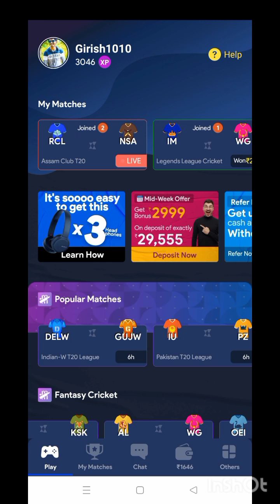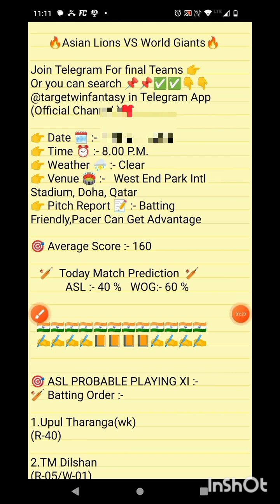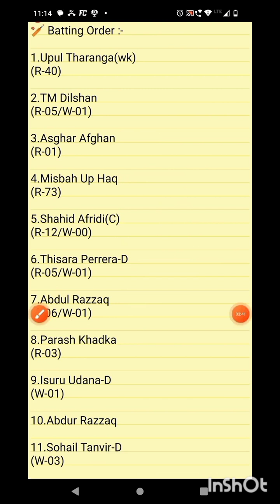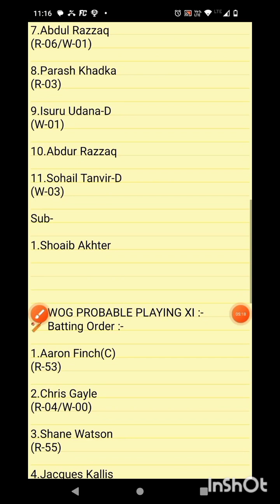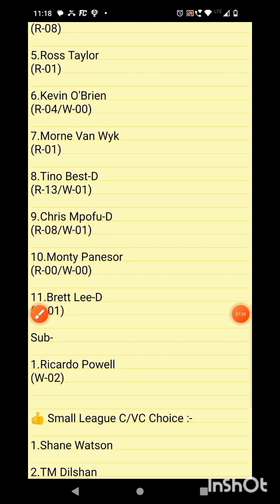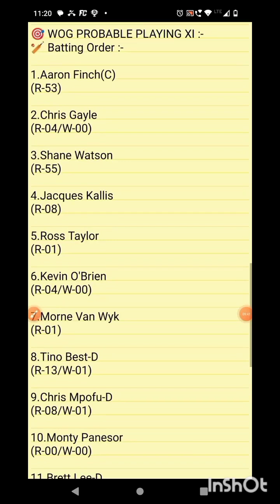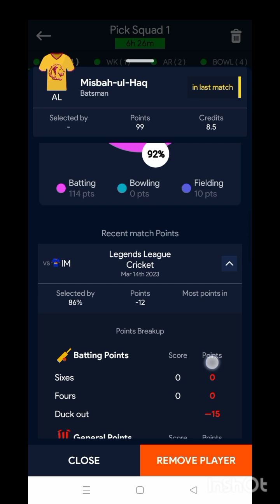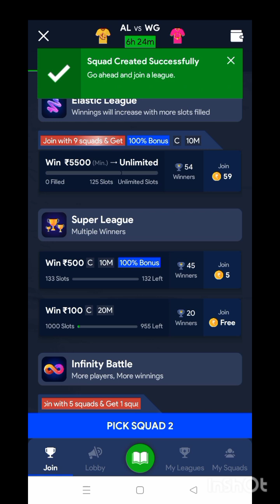AL VS WG T20